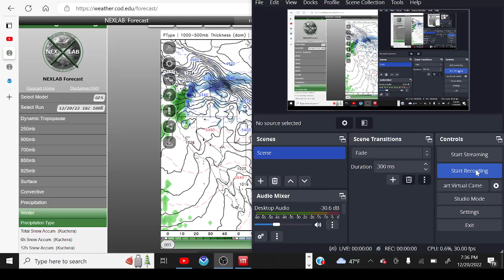Winter Storm Elliott Update: Blizzard and Life-Threatening Cold to impact Millions!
Winter Storm Elliott is already bringing dangerous cold to the Northern US and snow in the Pacific Northwest. This storm will create a dangerous Blizzard across the Midwest and Great Lakes with dangerously high winds and Life-Threatening Wind Chills. Life-Threatening Wind Chills will impact 10s of Millions of people for several days in a row with historic cold.

Please prepare for this Cold if you live anywhere East of the Rockies. This will be very dangerous cold, and frostbite can happen in a matter of minutes.

Stay safe and warm my friends!